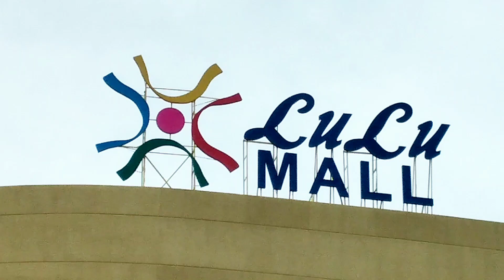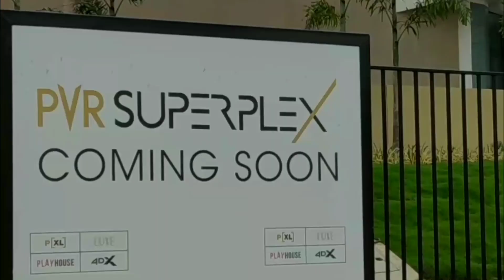LuLu Mall Trivandrum Opening Date Job Vacancies | Praveen Raj Bharathannoor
lulu mall trivandrum job opportunity in lulu mall grand opening malayalam,
lulu mall trivandrum karthik surya,
lulu mall trivandrum karma news,
lulu mall trivandrum vs kochi,
lulu mall kerala trivandrum,